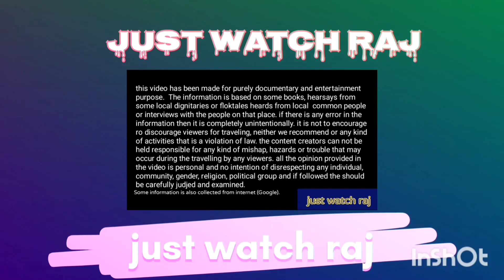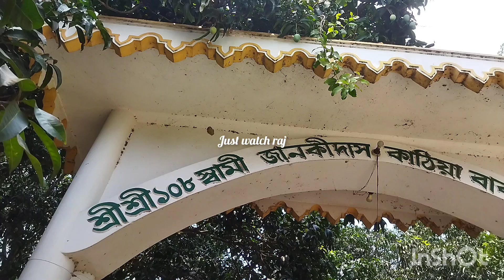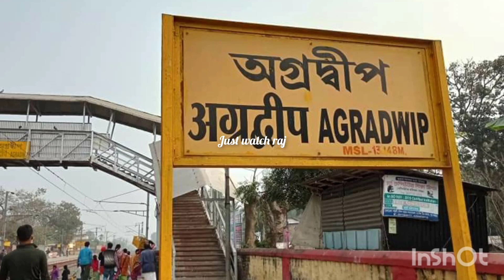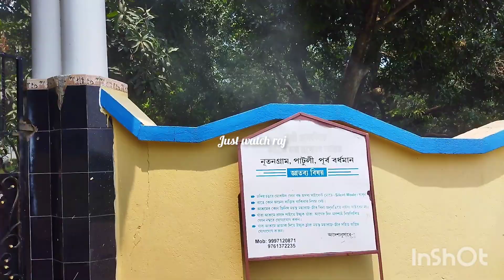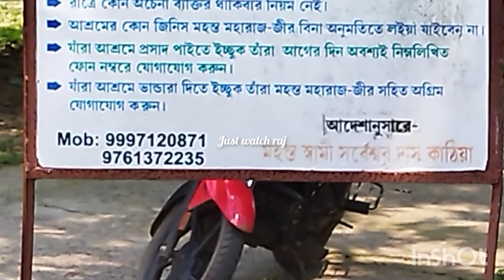KathiaBaba TapobonAshram, Natungram/Patuli Katwa Bardhaman/Weekend trip near Kolkata#justwatchraj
পূর্ব বর্ধমান জেলার নতুন গ্রামে আছে কাঠিয়াবাবার তপোবন আশ্রম-- একটুকরো শান্তির নীড়। চলুন আজ সেই আশ্রম থেকে ঘুরে আসি।

queries--
kathia baba ashram
kathia baba ashram natungram
kathia baba tapoban
কাঠিয়াবাবার আশ্রম
কাঠিয়াবাবা
জানকী দাস কাঠিয়াবাবা
weekend destination near kolkata
holy places near kolkata
oneday tour